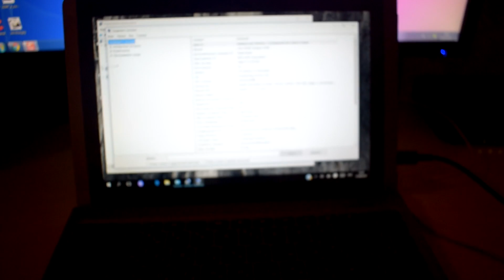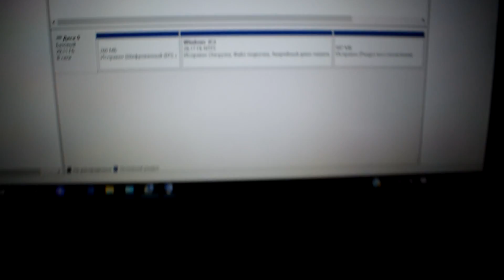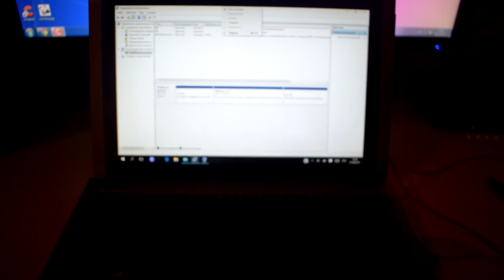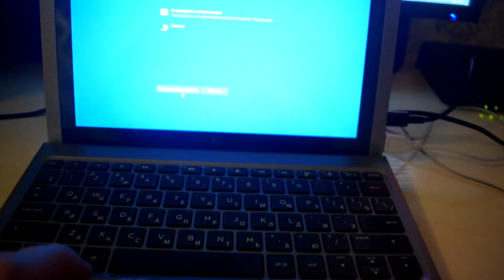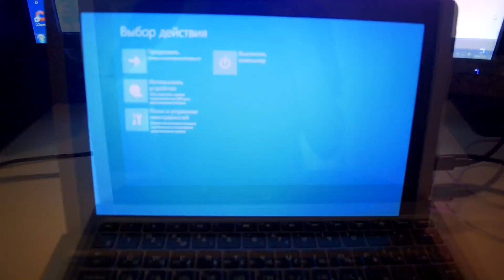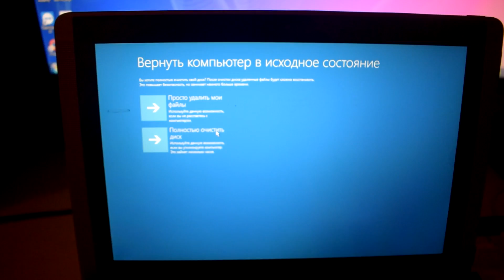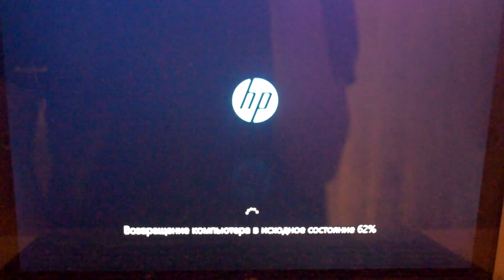Как восстановить RECOVERY на ноутбуке-трансформере HP Pavilion x2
Hewlett-Packard — один из основателей рынка КПК, из которых выросли современные смартфоны. Похоже, компания, вроде бы навсегда попрощавшаяся с хэндхелдами, постепенно возвращается на это игровое поле. В прошлом году HP представила несколько новых смартфонов. Теперь начинает создавать портфолио планшетов. В качестве цели для HP Pavilion X2 был выбран бюджетный корпоративный сегмент. Что ж, многим начинающим бизнесменам нужен функциональный и солидно выглядящий девайс